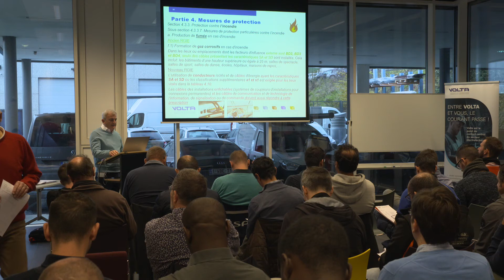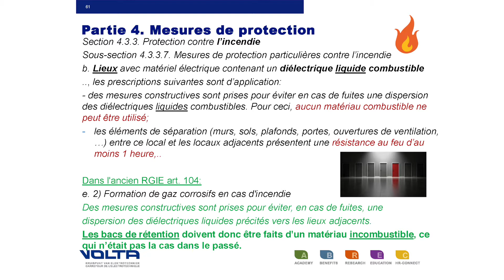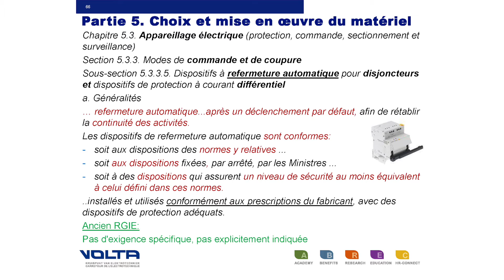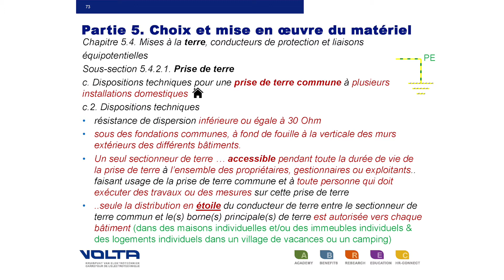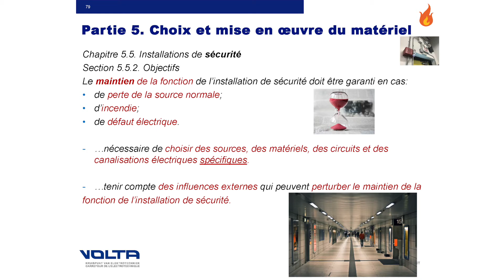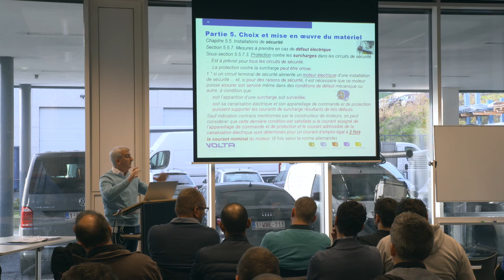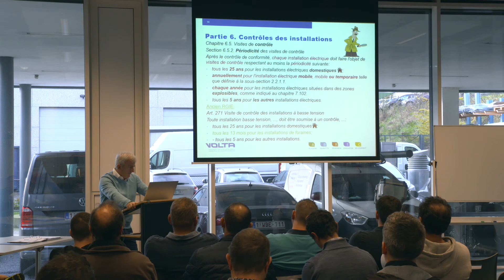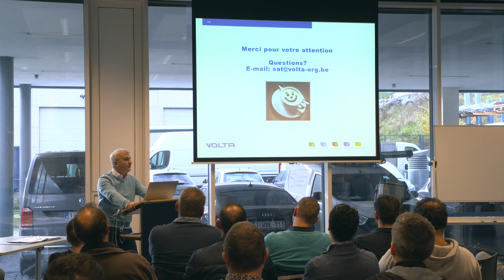Session d'info RGIE : partie 2